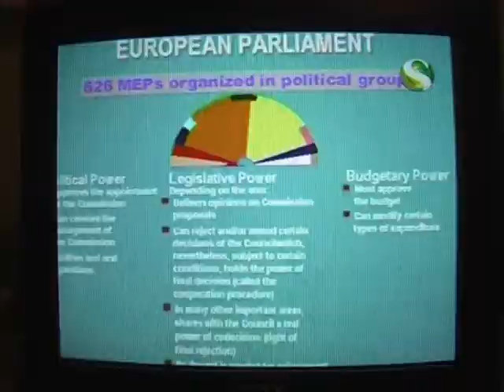Kibria's Report on Interview